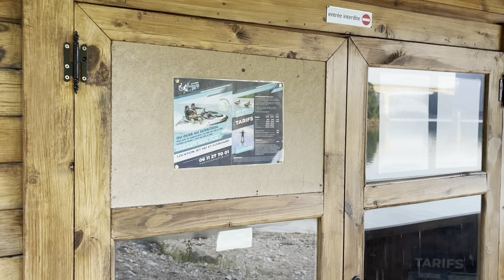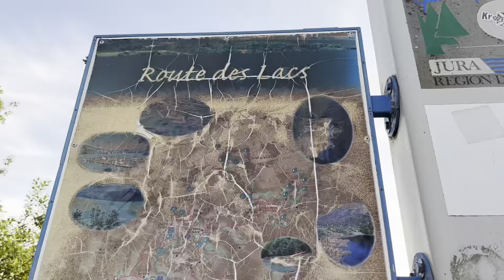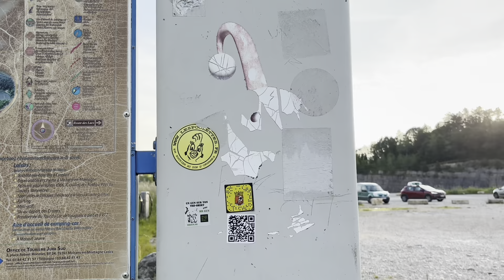Eerste Pitstop op de Franse Route des Lacs: Verfrissing na een Nacht Rijden in het Jura Gebergte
Na een hele nacht rijden maken we onze eerste pitstop op de prachtige Franse Route des Lacs. Terwijl mijn vriendin uitrust in de auto, strek ik mijn benen en geniet van de serene omgeving bij het water.

In deze video neem ik je mee op een korte verkenning van dit schilderachtige gebied. Ontdek de rustgevende schoonheid van de meren, de frisse lucht en de vredige sfeer die deze plek zo speciaal maken.

Mis deze verfrissende pauze op de Route des Lacs niet!